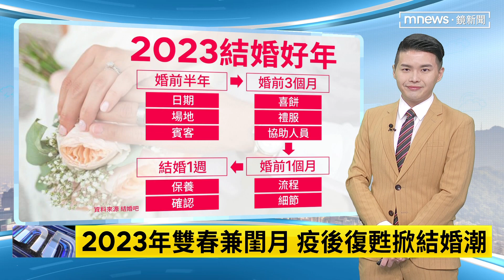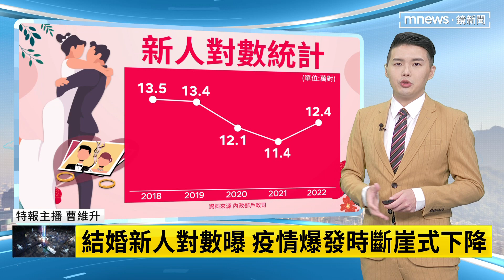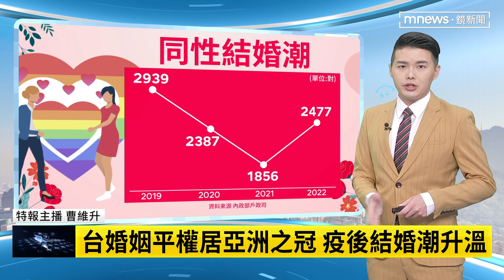【鏡來看新聞】白色情人節快樂！ 起源、禮物選擇揭密｜早安進行式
依照傳統2月14日的「西洋情人節」人們會送巧克力或禮物給自己心儀的對象，而後衍生出來的「白色情人節」就是在整整一個月後，對方回送的日子。白色情人節的起源相傳是在1977年日本有一家甜點製造商，他們的甜點只用到「蛋黃」，但老闆認為「蛋白」全數廢棄太浪費，因此把蛋白研發做成「棉花糖」外皮的點心，也就是棉花糖點心，取其音「包起來還給你」當成是宣傳標語，後來又因為甜點外表是白色的，所以慢慢的從最早的名稱「糖果贈送日」變成「白色情人節」。